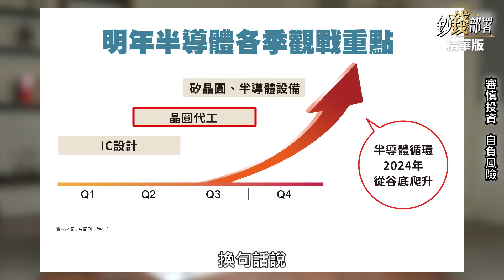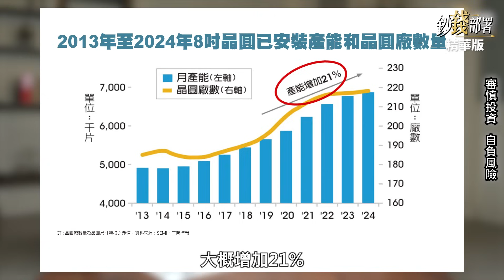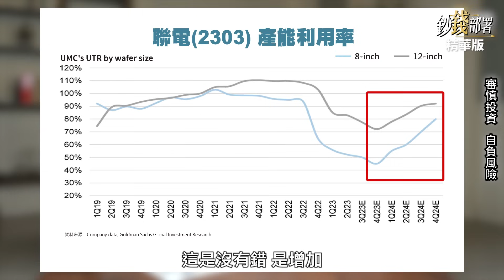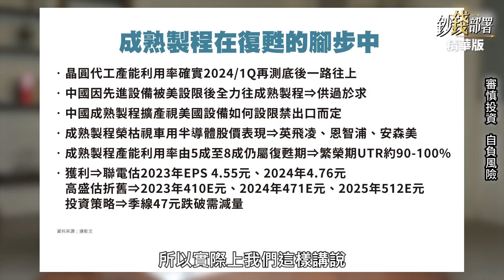【精華】半導體股明年谷底翻揚繼續衝? 連老師提醒2風險《鈔錢部署》盧燕俐 ft.連乾文 20231213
知名分析師陸行之認為，半導體股明年翻揚繼續攻，連老師認同分析，但提醒注意2風險。